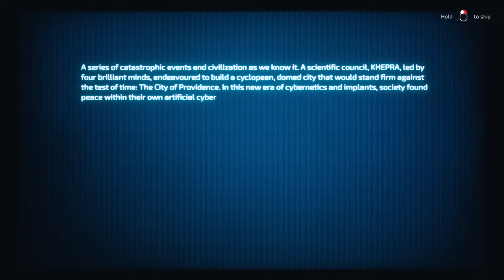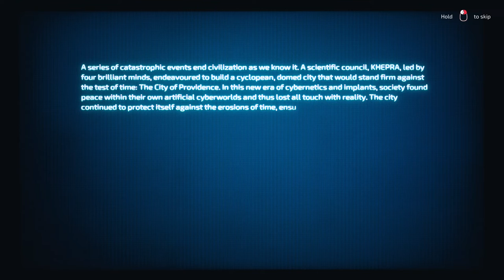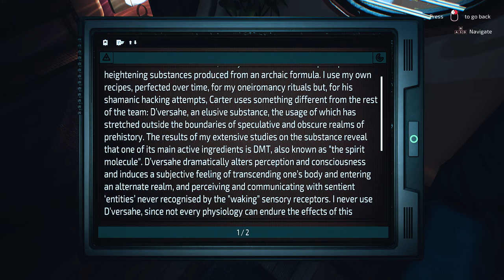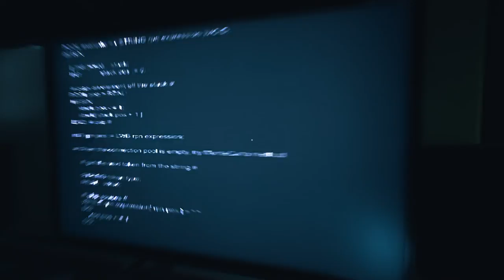Transient: Extended Edition GAMEPLAY - Cyberpunk, Adventure, Lovecraftian - No Commentary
Experience TRANSIENT like never before in the Extended Edition. Go beyond what you know with additional gameplay, a brand-new ending and an assortment of quality of life improvements.

From the creators of CONARIUM and the DARKNESS WITHIN series, comes TRANSIENT, a Lovecraftian Cyberpunk thriller.

In the distant, post-apocalyptic future, what is left of mankind lives in an enclosed citadel created to survive the harsh outside environment. Delve deep into this dystopian world and investigate what is happening to you and your friends. Solve puzzles, hack systems and plug in to explore other dimensions. Discover a truth that might tear apart your sanity and question your very existence.

“The Only Thing That Is Constant Is Change” ― Heraclitus

Experience a never-before seen blend between H.P. Lovecraft’s cosmic existentialism and a grim, dystopian cyberpunk setting. Transient adapts and expands upon seminal pieces of both genres to ensure that your experience is both familiar and fresh at the same time.

From the forgotten wastes of Kor Shehr to the mean streets of Providence, Transient is filled to the brim with unforgettable locations to traverse. Explore reality, your own dreams, and the virtual world to meet a diverse cast of friends, foes, and beings in between.

Combining a swath of beautiful environments with a haunting original soundtrack creates an immersive experience.

You assume the role of Randolph Carter, a man equipped (read: augmented) for the job. Use your advanced perception heightening implant, PHI, to investigate your surroundings, scan for clues, and hack your way past barriers preventing you from uncovering the truth.